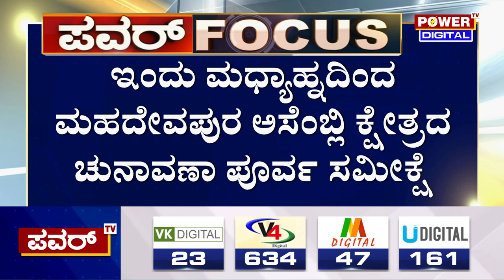Karnataka Election Survey 2023 : ಮಹದೇವಪುರ ಕ್ಷೇತ್ರದಲ್ಲಿ ಬಿಜೆಪಿ ಮುನ್ನಡೆ | Power TV News